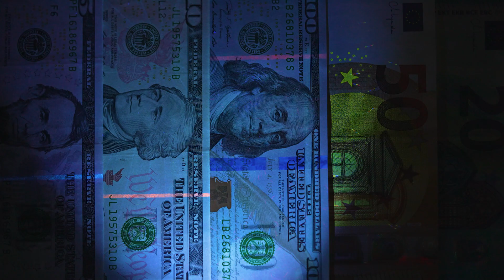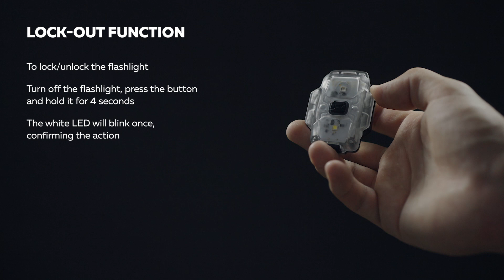Review & Manual: Armytek Crystal WUV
Video navigation:
0:06 Features of the model
1:12 Color indication of the charging process
1:24 Operation